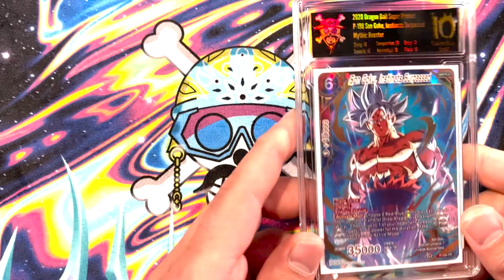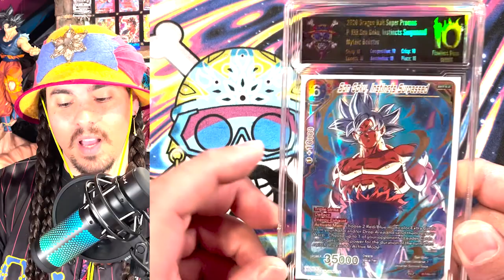5K Subs Giveaway Announcement! Win a JOHKU Slab!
Join the DBS discussion group and comment on my post (search Janak Tull) with a screenshot of you subbed to my channel.

Join the Johkru Pirate Party page and do the same thing to be entered twice!